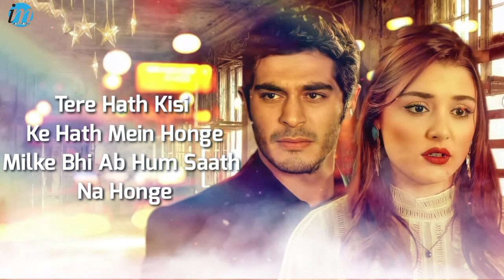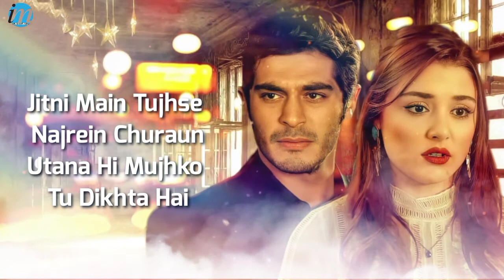Main Nahi Jaunga (LYRICS) - Ankit Tiwari | Mahesh Keshwala |Thugesh, Anaya Shah| Aniket Shukla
Voilà! Digi presents 'Main Nahi Jaunga', sung by Ankit Tiwari, starring Mahesh Keshwala aka Thugesh and Anaya Shah. Ever felt cheated in your relationship or had a heartbreak? If yes, then this song will touch your heart.

Main Nahi Jaunga Song Details:
Song: Main Nahi Jaunga
Singer: Ankit Tiwari
Lyrics: Aniket Shukla
Starring: Mahesh Keshwala, Anaya Shah
Label: Voila Digi

Main Nahi Jaunga Lyrics

Tu Na Dikhe Jo Subah Ko Main
Thoda Ghabraunga
Jeena Ab Toh Tere Bina Ye
Dil Ko Samjhaunga

Tere Hath Kisi Ke Hath Mein Honge
Milke Bhi Ab Hum Saath Na Honge
Yaad Mein Teri Haste Haste
Ro Diya Main Yahan

Main Nahi Jaunga Wahan
Tum Hoge Jahan
Tum Hoge Jahan

Har Pehar Mein Har Safar Ye
Tujhpe Hi Jaake Kyun Rukta Hai
Jitni Main Tujhse Najrein Churaun
Utana Hi Mujhko Tu Dikhta Hai

Tu Dikhta Tere Haath Kisi Ke
Haath Mein Honge

Tum Hoge Jahan
Tum Hoge Jahan

ʜᴇʟʟᴏ ɢᴜʏs ɪғ ʏᴏᴜ ʟɪᴋᴇ ᴛʜɪs ᴠɪᴅᴇᴏ ᴘʟᴇᴀsᴇ ʟɪᴋᴇ 👍 sʜᴀʀᴇ 😉 ᴀɴᴅ sᴜʙsᴄʀɪʙᴇ ᴏᴜʀ ᴄʜᴀɴɴᴇʟ 🤩 ᴀɴᴅ ᴀʟsᴏ ᴄʟɪᴄᴋ ᴏɴ ʙᴇʟʟ 🔔 ɪᴄᴏɴ sᴏ ᴛʜᴀᴛ ʏᴏᴜ ᴡɪʟʟ ɴᴇᴠᴇʀ ᴍɪss ᴀɴʏ ᴠɪᴅᴇᴏ 😇Thank you..❣️ MdIslam047Music 🙏🎼